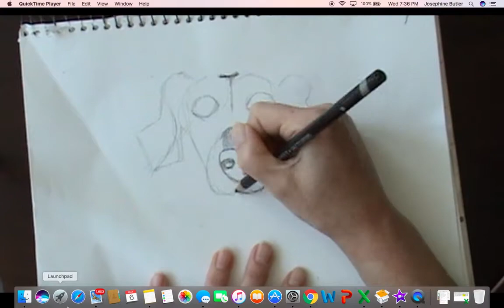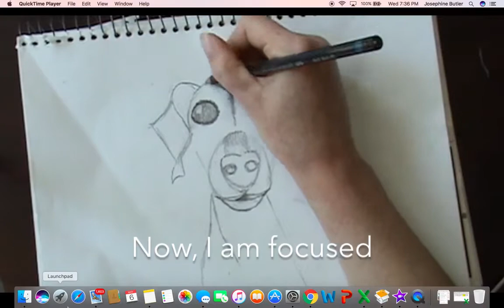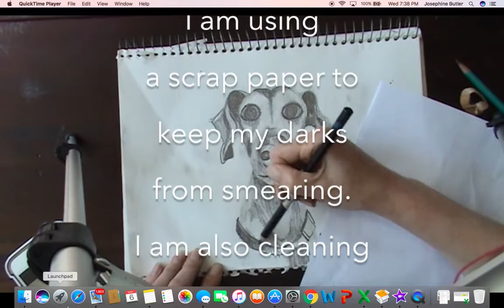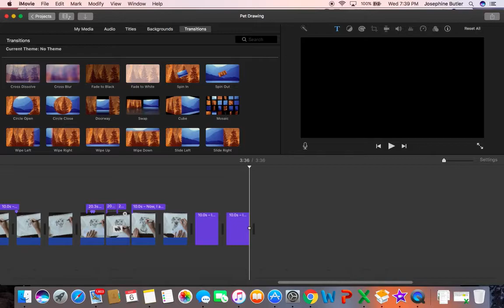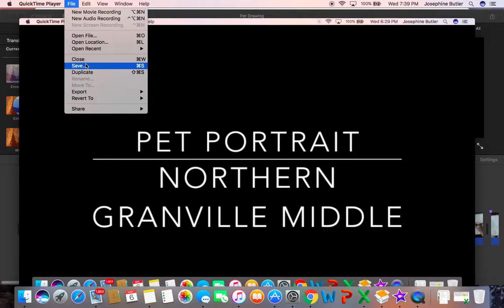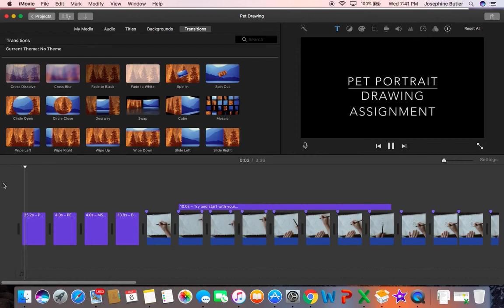Pet Portrait 720